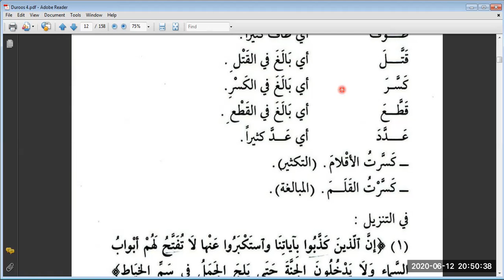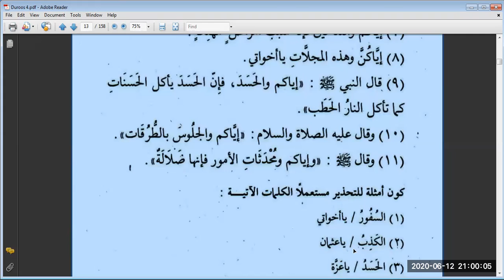Duroos 3, Lesson 18, أرني / التكثير والمبالغة من باب التفعيل / وإياك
Duroos ul Lugha al arabia li Ghairin Natiqeen Biha